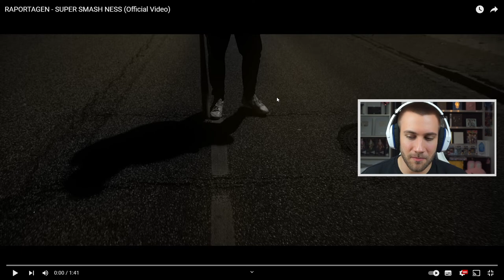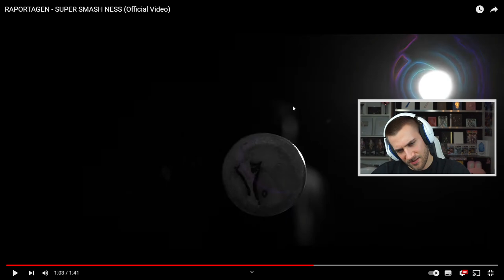DIESEN TRACK fühle ich NICHT...?! 🤔RAPORTAGEN - SUPER SMASH NESS (Official Video) - Reaction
RAPORTAGEN - SUPER SMASH NESS (Official Video) - Reaction